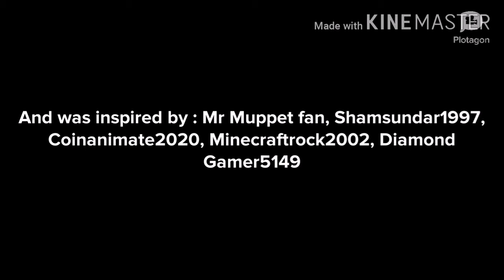Clyde grounds Diamond Gamer5149 and gets grounded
Inspired by :Mr Muppet fan, Shamsundar1997, Coinanimate2020, Minecraftrock2002, Diamond Gamer5149